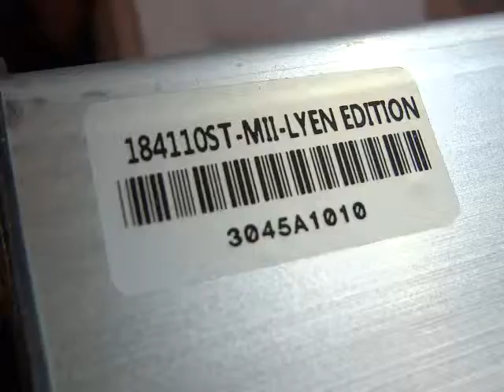Philippe B's 18FET 4110 Lyen Controller Test Run